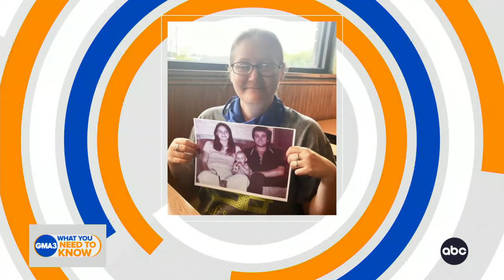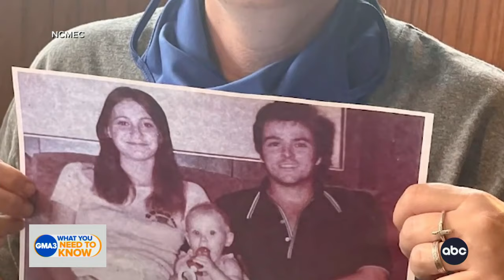Missing child found 40 years later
A genealogist reveals how DNA testing helped reunite a 42-year-old with her biological family after her parents' murder.